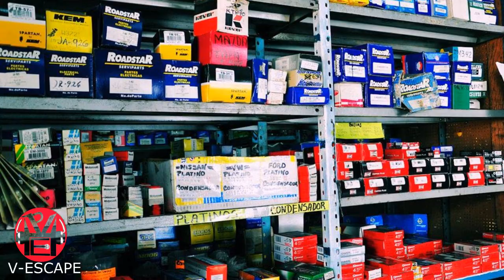EL PORVENIR CHIAPAS A QUE SE DEDICAN LAS PERSONAS parte 1 // Victor Escape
AMIGOS MUCHOS DE NUESTROS HERMANOS TERMINAN POR BUSCAR UN ESTILO DE VIDA DIFERENTE EN OTRO LUGAR, ES TRISTE DEJAR TU FAMILA POR CONSEGUIR RECURSOS ECONOMICOS...